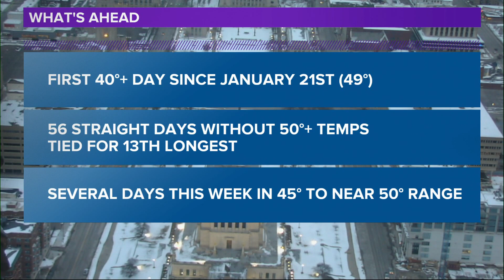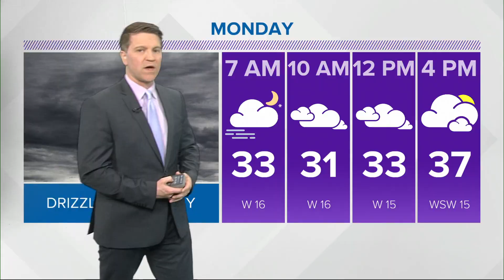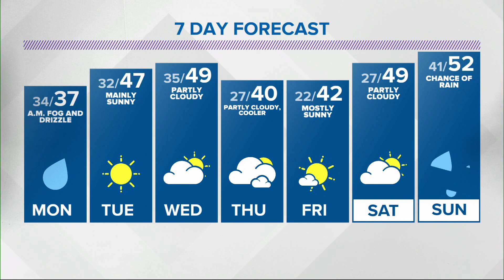Sean's 6pm Doppler 13 forecast - Feb. 21, 2021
Sean's 6 p.m. Doppler 13 forecast for Sunday, Feb. 21, 2021.